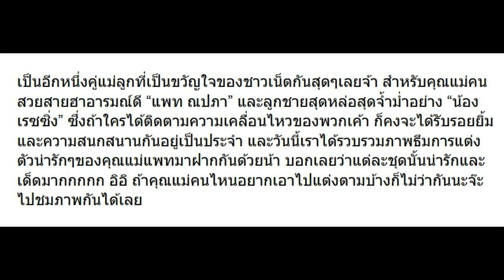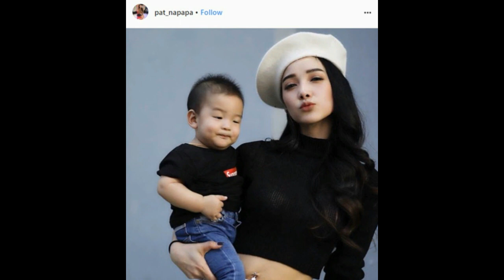รวม 10 ธีมการแต่งตัวของ แพท ณปภา เวลาอยู่กับ น้องเรซซิ่ง น่ารักทั้งคู่!